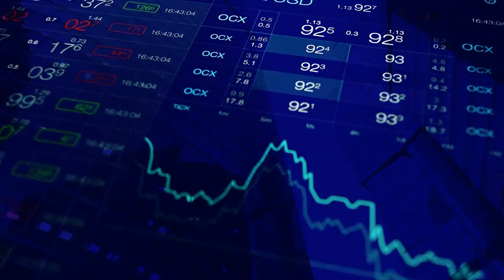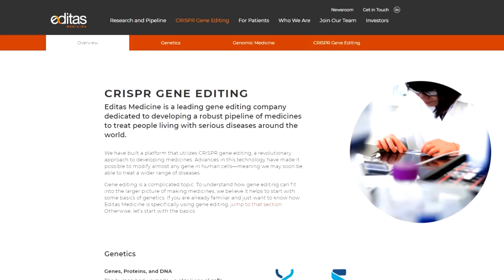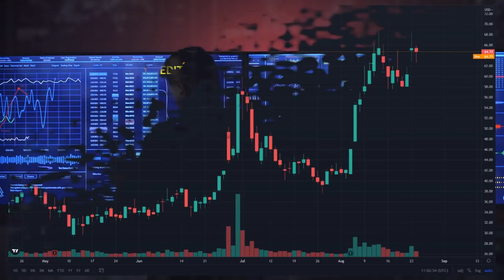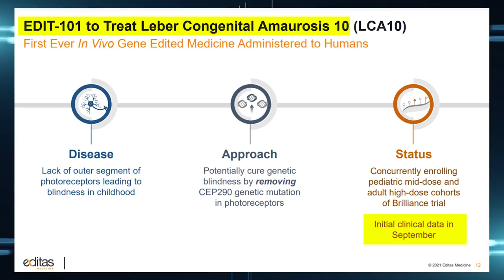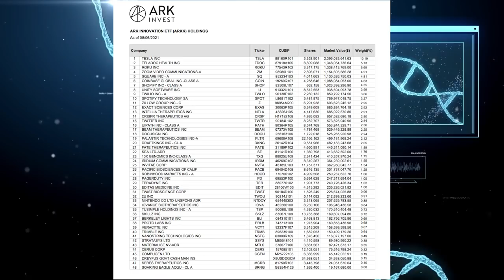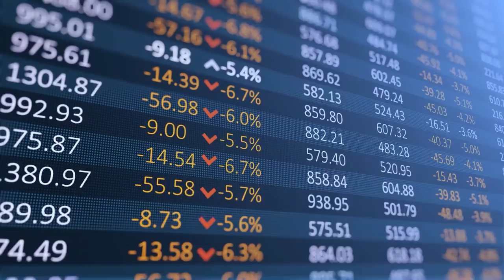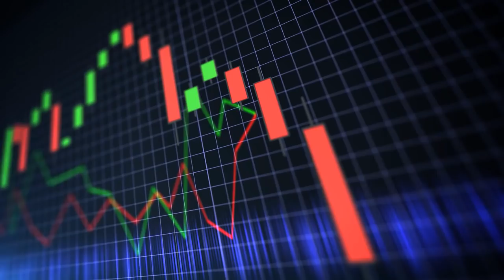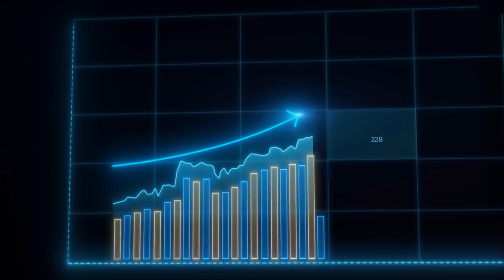Cathie Wood: This Changes Everything - This Stock Can 10x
I am very excited to share my findings with you today… I believe I have found a stock that can surprise the whole investment community. Market is currently unable to value their new and better gene editing technology. But that is about to change soon.
Quick announcement I will provide update on Cara Therapeutic at the end of the video…
You must have heard of Crisper Gene Editing technology… What if I tell you that Editas Medicine Incorporated ticker symbol EDIT has developed a better gene editing technology that addresses all the deficiencies of Crisper gene editing technology…. Once market realize the true potential of their Technology it would be too late. Editas can provide 10x returns in long term… Cathie Wood is buying the dips on this stock… BlckRock and Vanguard group has bought a significant chunk of this company…
Listen carefully and don’t skip please because this information could be worth billions to many high profile investors… and we too can benefit from an early stock entry…
Name of Editas new gene editing technique is “Sleek” SeLection by Essential-gene Exon Knock-in.
But at the moment Crisper Is used for gene editing, Term Crisper refers to a gene editing technology that can revise, remove, and replace DNA in a highly targeted manner. But it had a major flaw and that was low efficiency in Gene Knock Ins, meaning after the removal of flawed gene the insertion of new perfect gene was never 100% efficient….
But now Editas has developed a new Gene Editing technique called “Sleek” that has 100% Gene Knock In rates.
Listen to what Mark S. Shearman, Executive Vice President and Chief Scientific Officer of Editas Medicine said about their new Sleek gene editing technology.
“We find the new gene editing SLEEK technology to have immense potential, as it enables nearly 100 percent knock-in of functional transgene cargos at specific locations in the genome, which we believe to be the highest in the gene editing field across multiple cell types. We believe that this novel technology has broad applications and may result in substantially improved gene edited cell medicines, including for novel CAR-T and CAR-NK cell therapies,”
I think this is a huge breakthrough in gene editing technology.